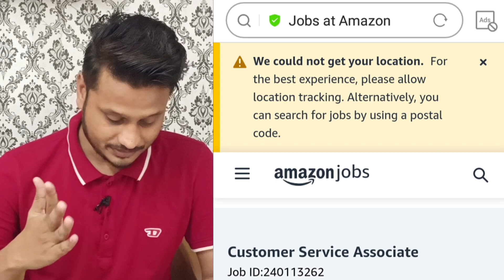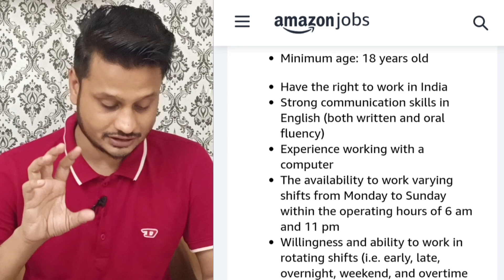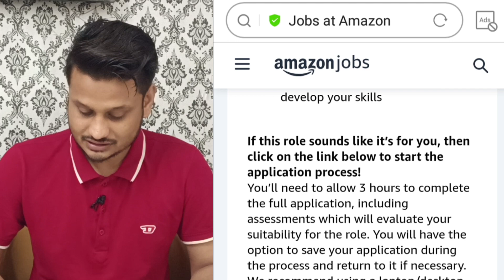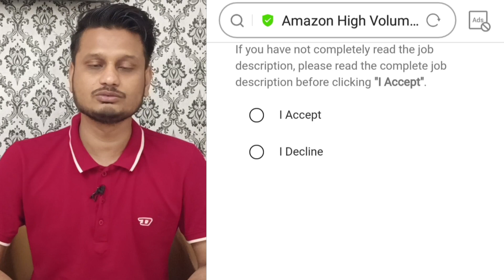Amazon Work from home Job Vacancy 2024 | Top Jobs in June 2024 | Why Amazon Jobs matters for you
for apply